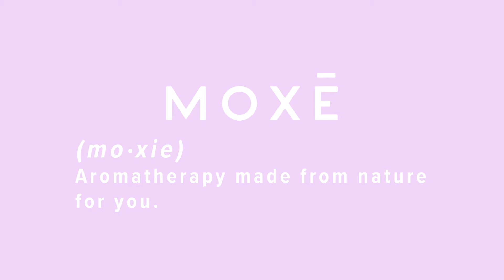Our Process | MOXĒ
Here at MOXĒ, our aromatherapy creations are made in-house at our facility in Florida. We formulate with strict standards, choosing to exclude thousands of ingredients from all of our products to ensure that the quality and safety of our products are never compromised.